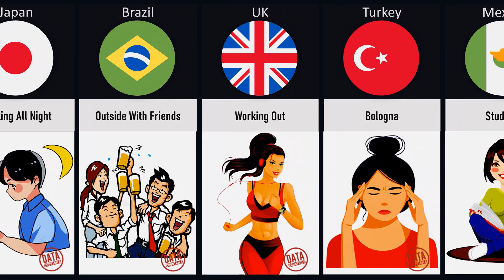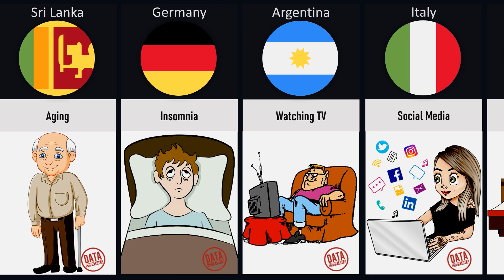Why Do People Stay Up late From Different Countries !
In this video, we made a list of Why Do People Stay Up late From Different Countries

DATA COUNTRIES 💛

comparison
countries
data
country comparison
data comparison
comparison video
Stay Up late
Why Do People